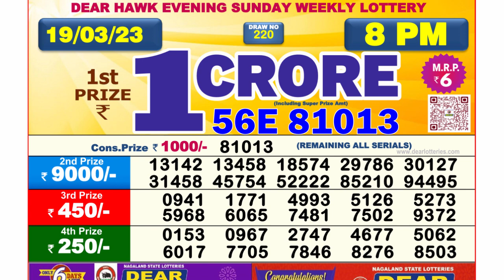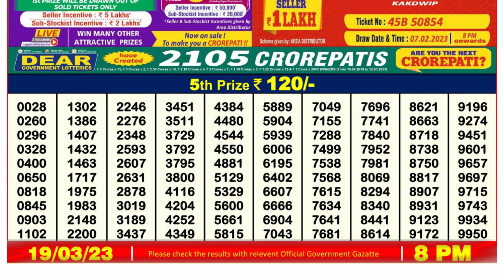Nagaland Lottery Sambad Live 8pm 19.03.23